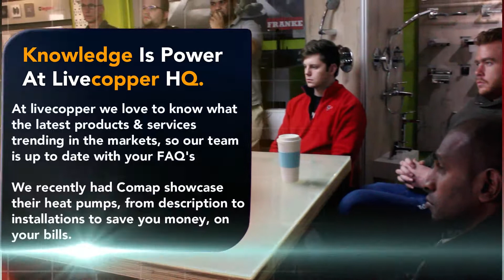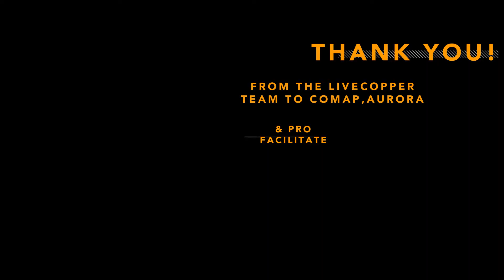Skills Development At Livecopper HQ With Comap,Aurora Profacilitate.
Knowledge Is Power At Livecopper HQ. At livecopper, we love to know what the latest products & services trending in the markets, so our team is up to date with your FAQ's

We recently had Comap showcase their heat pumps, from description to installations to save you money, on
your bills.

The Future Is A Smart Phone. We ensure that the future is not that
complicated, with the latest trending innovations, it's hard to keep
up to date with an evolving digital world... At livecopper, our team together with Aurora Lighting South Africa, make sure our products are well understood to make sense to you & make your life easier.

Thank you to Sonja Edelson Davies from ProFacilitate in providing our leaders today with the tools they need in providing, implementing & executing the day to day work, too other staff and too our customers as a whole, her insight into how we treat each other is just as important as to how we treat our customers.